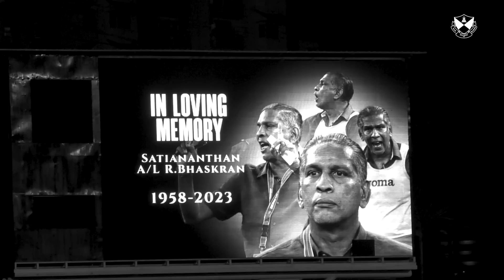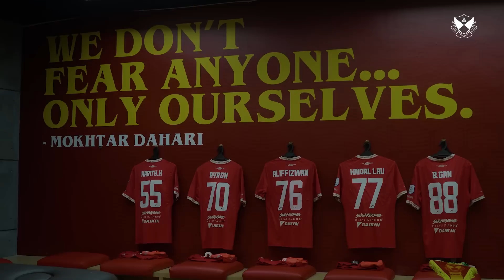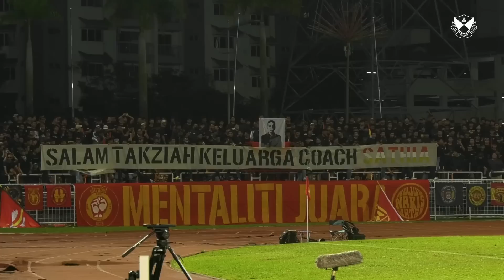VLOG SFC Epi 24 | Another 3 Massive Points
Jaringan tunggal Ayron Del Valle pada minit ke-23 permainan memisahkan skuad GergasiMerah dan The Rhinos dalam satu aksi sengit di Stadium MBPJ, malam Ahad lalu.

Kemenangan ini sekaligus memberikan 3 mata penuh dan mengekalkan kedudukan kita di tangga ke-2 LigaSuper2023 selepas 18 perlawanan.

Dikuasakan oleh @sugarbombtv8361